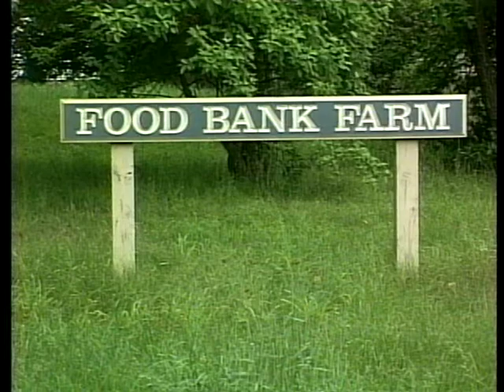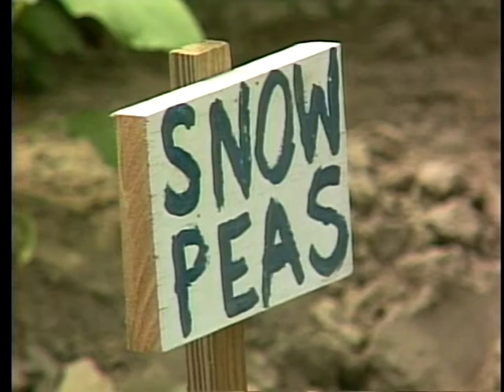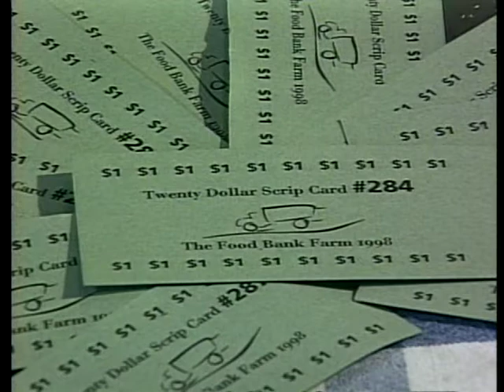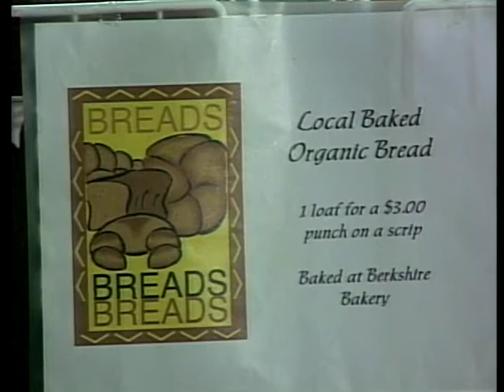Horticultural Marketing - Food Bank Farm, Hadley, MA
Horticultural Marketing - Food Bank Farm, Hadley, MA - University of Vermont Extension 2005 - - University of Vermont Center for Sustainable Agriculture. Uploaded with permission. Noncommercial use only. * Large-Scale CSA Michael Docter and Linda Hildebrand, Food Bank Farm, Hadley MA. Farmers and their Diversified Horticultural Marketing Strategies. A 49-minute educational video featuring 8 farms in 4 northeastern states. Produced by: Vern Grubinger University of Vermont Extension with funding from: Northeast Sustainable Agriculture Research and Education (SARE) Program, USDA.